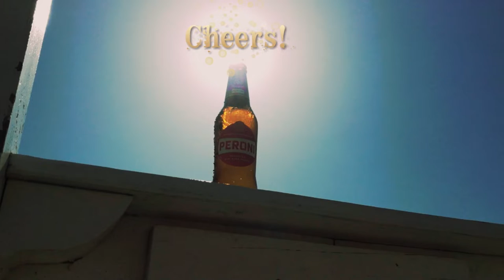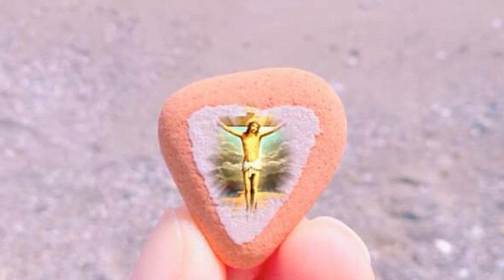I am what I am